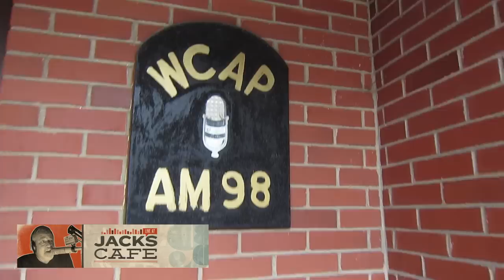Robert Loesher (Stolen Luck) performs "Persevere" on Live at Jack's Cafe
Robert Loesher (Stolen Luck) appears on Live at Jack's Cafe, March 22, 2013, performing his original, "Persevere."
Live at Jack's Cafe is an ORIGINAL MUSIC series produced by Jack Baldwin and Caroline Gallagher.
All music and video used with written permission of the artist.